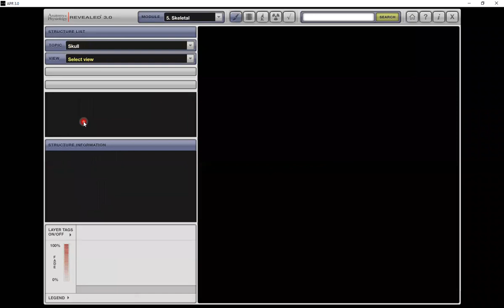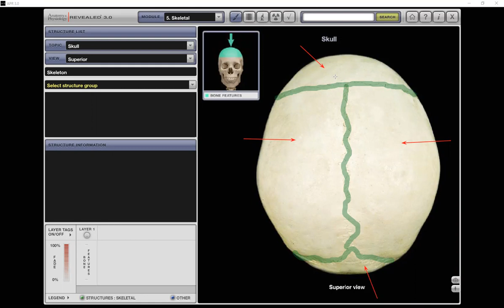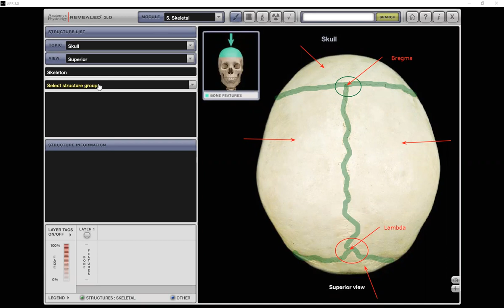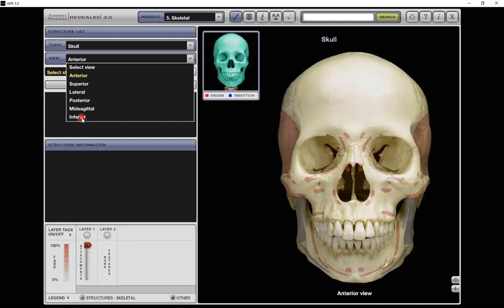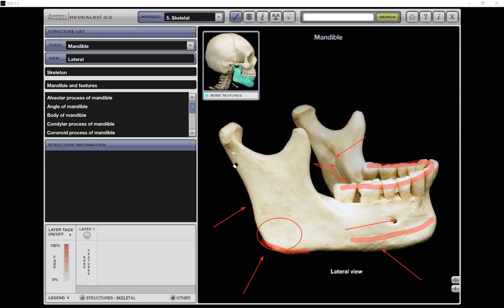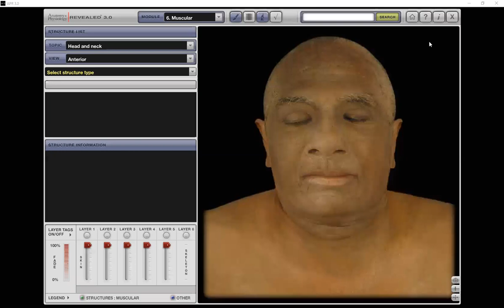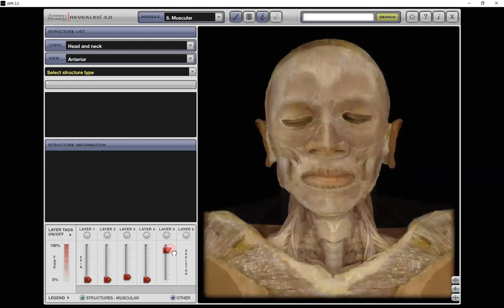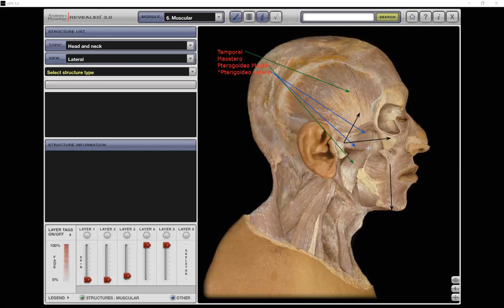Clase Practica Grupo A Cabeza 20 08 2020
Generalidades estructuras Oseas y Musculares de la Cabeza.